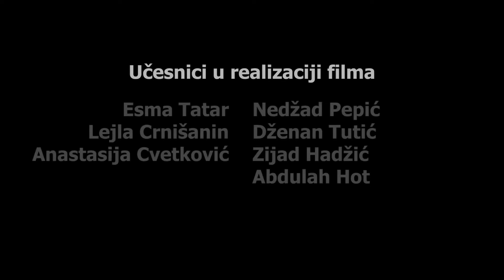Mladi telefoni i vreme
Da je trka sa vremenom  uvek aktuelna tema, istakli su u kratkom filmu i učenici Tehničke škole "Izudin Šušević" u Novom Pazaru, a manjak vremena povezali sa ostalim problemima koji ih svakodnevno prate.
Mladi diskutuju o tome da su se izgubili u savremenom dobu, u kome vlada tehnologija, u sistemu u kome se lako mogu izgubiti, a opet, vremena malo, pa se pitaju mogu li naći način da prevaziđu sve sa čim se suočavaju, nađu poseban "filter", ili nastave da  trpe sudaranja svih problema, i pomire se sa svakodnevnim stresovima.
To je siže ovog filma.
Mentor: Suzana marinković